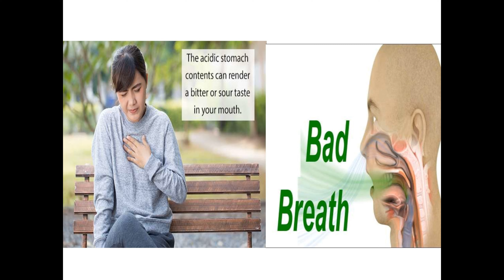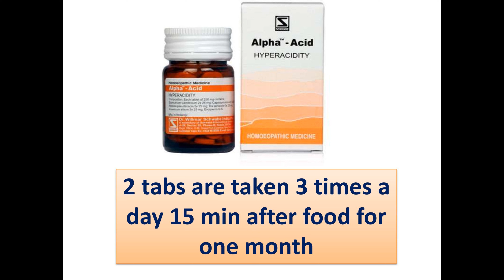Miracle Cures Medicine for Hyper acidity by Dr Amrita Roy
In this video, I discuss about Homoeopathic Medicine for Hyper acidity.
if you want to buy medicine online, please click the